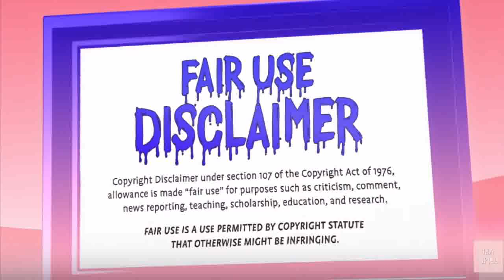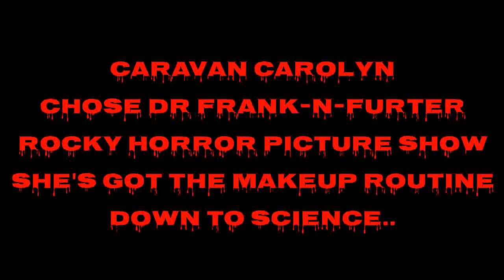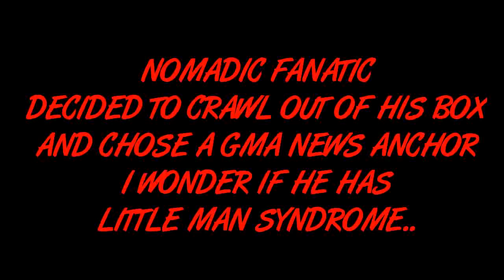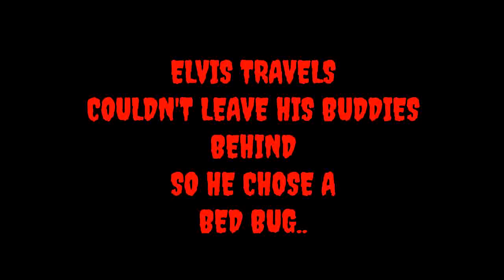Nomads dress up for Halloween 🎃👻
Parody-Opinion-Critquing-Entertainment..